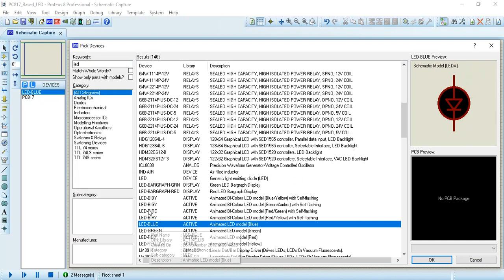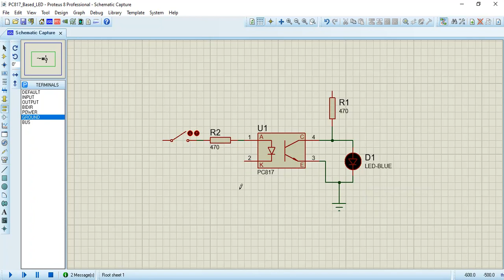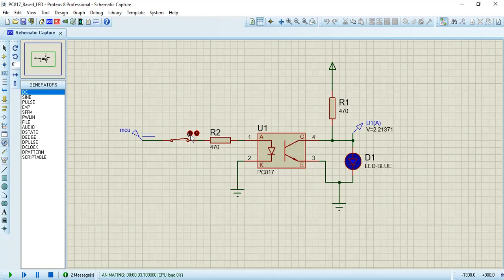How to use Optocoupler to control LED or Relay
Proteus optocoupler based led on off